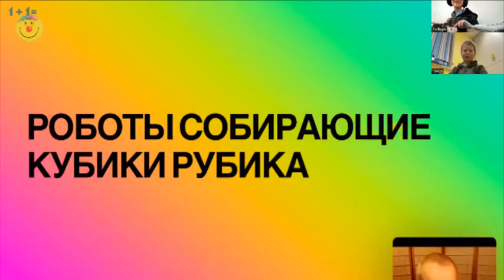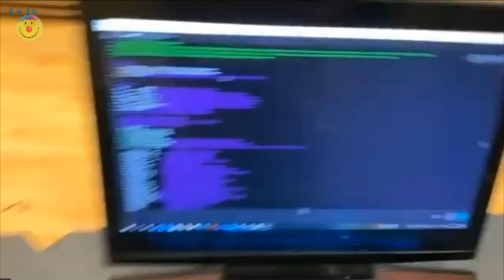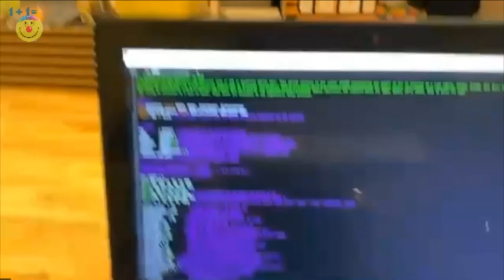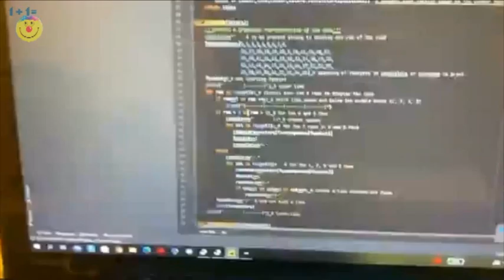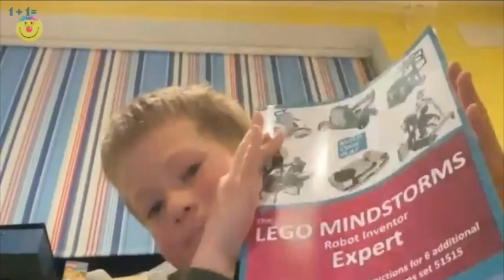Запад-02.05.2023 - Удивляемся с Григорием Громыко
в 22:59 мск - Западное полушарие Земли - Илья 9, Черногория - перед видеокамерой собирает модель велосипеда с помощью клеющего пистолета
Григорий 10, Ирландия - у себя дома показывает робота, собирающего кубик Рубика - в процессе работы и рассказывает о нём и о программе, по которой робот работает.